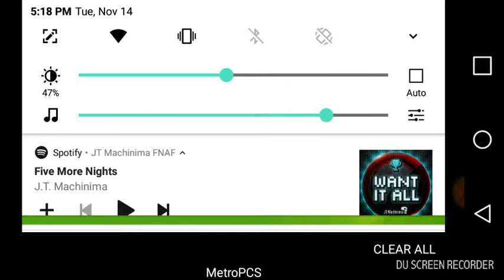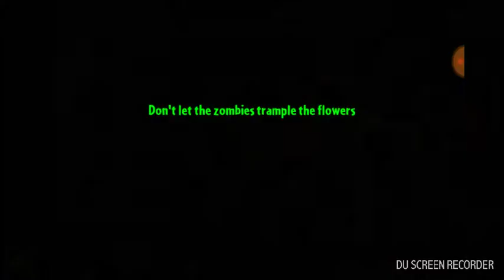Pvz 2 episode 12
Show some support to both of my sister's pretty pony and izzy's gaming world also show some support to my cousin the potato. And if you are at all new to the channel click the subscribe button and click the cute little bell to never miss a video that I upload and to become a miner.